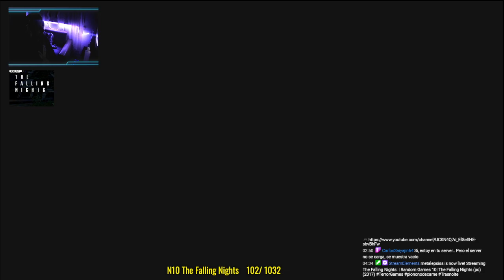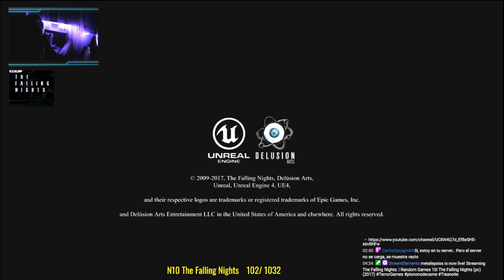Random Games 10| The Falling Nights (pc)(2017)